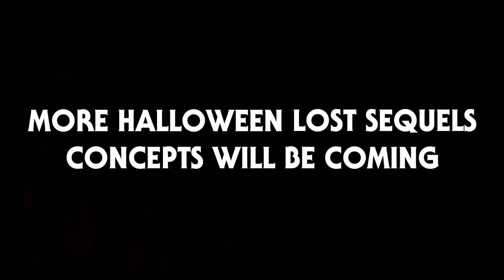Halloween 3D [The Farmer/Lussier Draft] Theme Concept | Lost Sequels Main Theme Concepts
! IF YOU WANT TO USE THIS RECREATION OR ANY OF MY RECREATIONS, REIMAGININGS OR CONCEPTS, PLEASE ASK ME FIRST! BECAUSE THERE'S BEEN A LOT OF PEOPLE WHO HAS "STOLEN" MY MUSIC.
SO IF YOU WANNA USE ANY OF MY SONGS PLEASE REMEMBER TO GIVE ME CREDIT ALSO PLS USE THE HASHTAG "keangames" SO I CAN SEE IT !

Hey Guys.
Here is another Theme Concept for a sequel & remake we never got for the Halloween Franchise.
This unmade sequel was mentioned in the book "Taking Shape II" with a bunch of other sequels that was never made.
There's really not much to say than, enjoy.

This is also partially inspired on
Mike Chibante's Halloween theme for the fan film Halloween: Inferno.